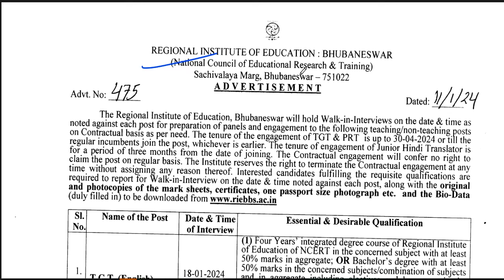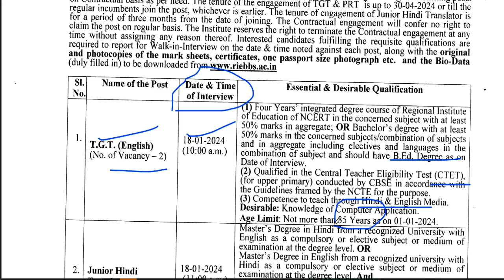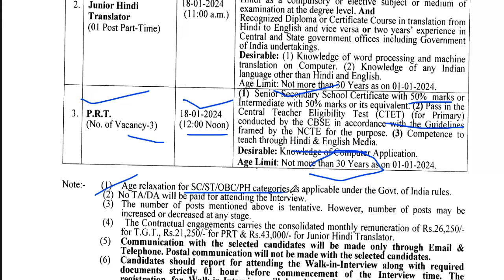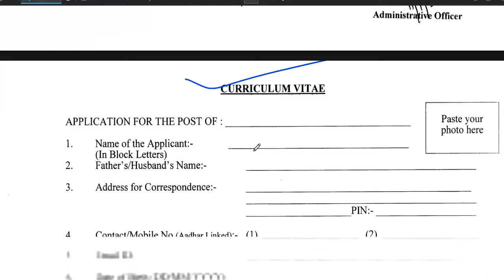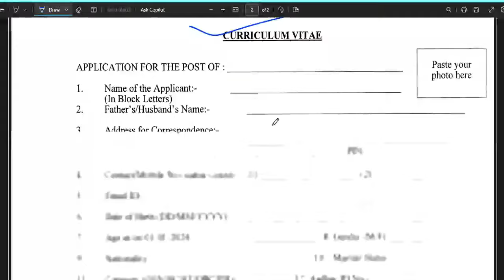NCERT Teacher Vacancy Out | सभी राज्यों से आवेदन करे | PGT TGT Junior Translator | परीक्षा नहीं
NCERT Teacher Vacancy Out | सभी राज्यों से आवेदन करे | PGT TGT Junior Translator | परीक्षा नहीं साहित्य अकादमी Permanent वैकन्सी | सैलरी 7 CPC | सभी राज्यों से आवेदन करे |govtjobs लोक सेवा आयोग | PERMANENT सरकारी शिक्षक भर्ती | सैलरी 60000 | POST GRADUATE TEACHER VACANCY | PERMANET GOVRNMENT JOBASSISTANT TEACHER VACANCY | PERMANENT GOVRNMENT JOB | MERIT BASED SELECTION | BTC DELED APPLY सर्व शिक्षा अभियान | कस्तूरबा स्कूल शिक्षक भर्ती | सैलरी 22000 | सैलरी+आवास | सभी राज्य आवेदनकस्तूरबा स्कूल शिक्षक भर्ती | सैलरी 22000 | सैलरी+आवास | school teachers vacancy | सभी राज्य आवेदन स्कूल शिक्षक भर्ती | TGT PGT पोस्ट | सैलरी 65000 | सैलरी+आवास | sainik school teachers vacancy
2 sainik schools teachers vacancy 2023 | salary 52533 + free residence + food | 2 सैनिक स्कूल शिक्षकसरकारी स्कूल  शिक्षक भर्ती | कस्तूरवा विद्यालय सीधी शिक्षक भर्ती | NO EXAM | No Fee |सैलरी-22000सर्व शिक्षा अभियान शिक्षक भर्ती | कस्तूरवा विद्यालय सीधी शिक्षक भर्ती | NO EXAM | सैलरी-22000
tgt eligibility
pgt eligibilty